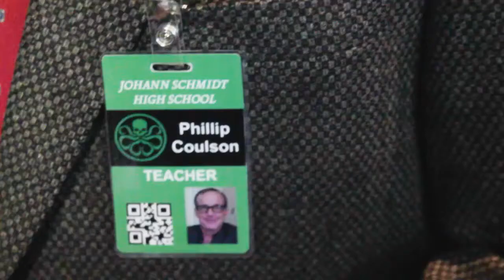Reparto y equipo de "Agents of SHIELD" responde a preguntas de los fans en la Wondercon 2017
El equipo de Marvel.com se reune con los fans para que formulen sus preguntas al reparto y equipo de "Agents of SHIELD" en la Wondercon de Anaheim.